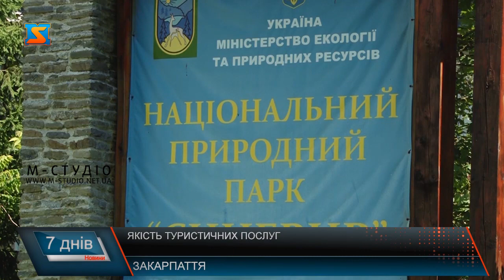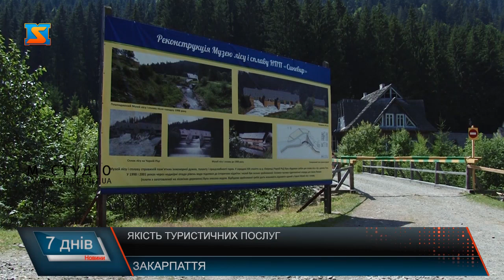Якість туристичних послуг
Закарпаття – один із регіонів України, де туризм розвивається шаленими темпами. Звичайно, що туристичний ринок насичений послугами та їхнім різноманіттям, проте якість не завжди відповідає нормам. Як врегулювати ці питання, цього тижня обговорювали в Мукачеві.